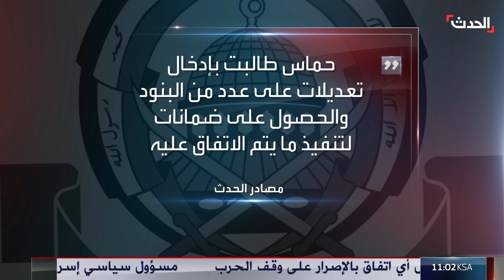مصدر مصري يؤكد وجود "تقدم إيجابي" في مفاوضات هدنة غزة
مصدر مصري يؤكد وجود "تقدم إيجابي" في مفاوضات هدنة غزة.. ويقول إن عودة سكان شمال القطاع من ضمن بنود الاتفاق